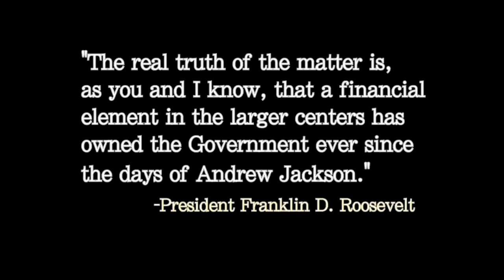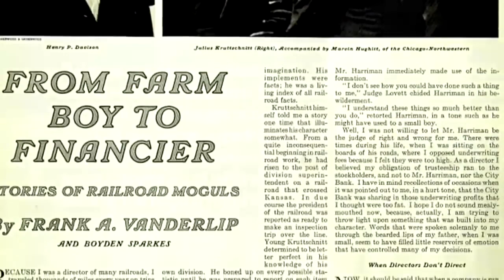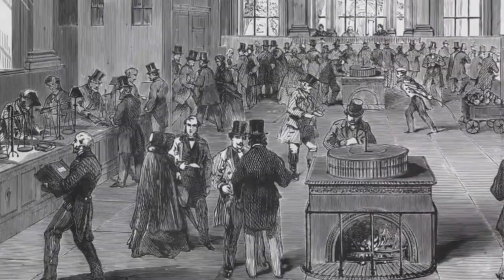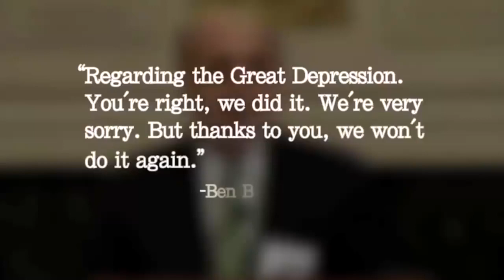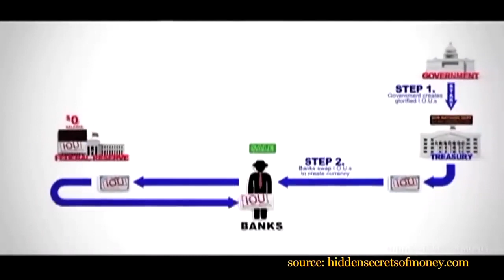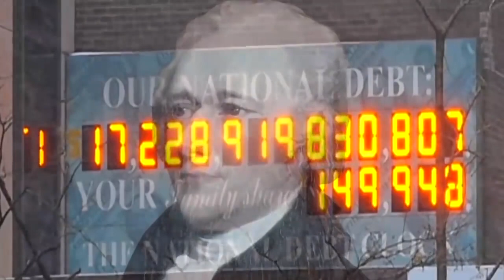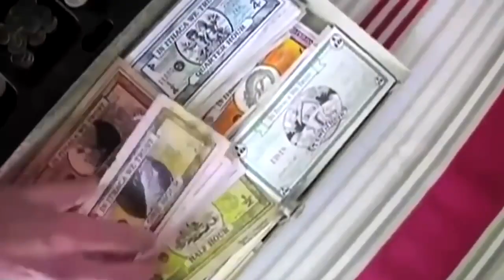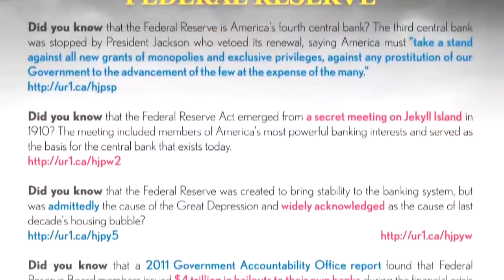Uncovering the Dark Secrets of the Federal Reserve: James Corbett's Explosive Documentary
The History of the Federal Reserve". A film by James Corbett.
Featuring: G. Edward Griffin, Edward Gavin Marshall,

- Origin of the FED
- The SCAM

Hi! Welcome to the YouTube channel of Sweat Your Assets.
This financial education platform offers content on Mindset, Personal Finance, Money Management, Investing, and Entrepreneurship.

Alex Baroni